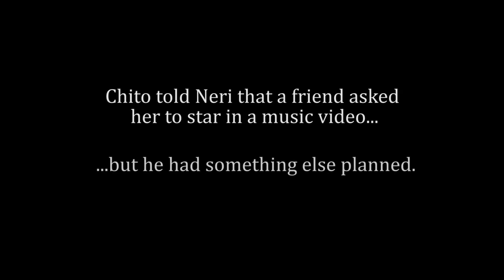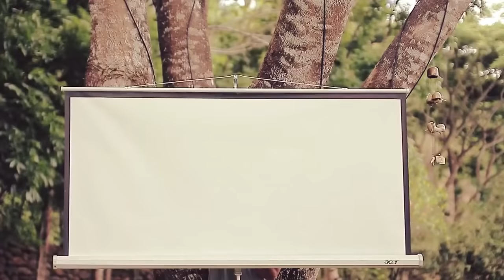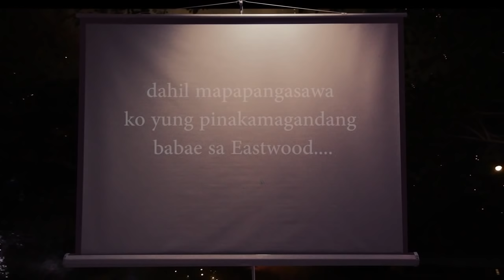WEDDING PROPOSAL of Chito Miranda to Neri Naig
Congrats idol Chito Miranda!
Chito Neri  wedding proposal video courtesy of NicePrintPhoto.Com